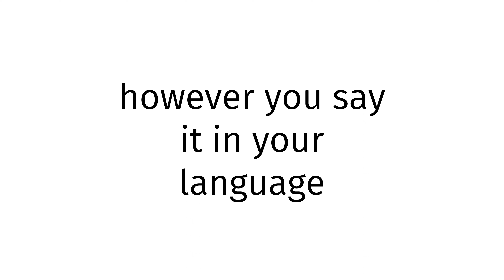How to pronounce Kuwait X?(CORRRECTLY)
Welcome!
Throughout the entirety of my channel, you will learn to pronounce vocabulary the correct way. In today’s video, you will learn to pronounce Kuwait X the correct way.
Timestamps below:
0:00 intro
0:27 word of the day
0:37 examples of word
0:51 ending